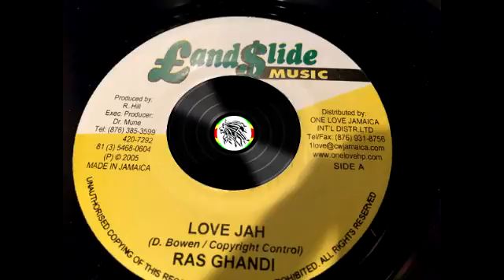Ras Ghandi – Yahoo Riddim – B1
Label: Land Slide Music ‎– none
Format: Vinyl, 7", 45 RPM, Single
Country: Jamaica
Released: 2005
Genre: Reggae
Style: Reggae, Dancehall, Instrumental

Tracklist
A – Love Jah (Written by – D. Bowen / Copyright Control)
B – Yahoo Riddim

Produced by – R. Hill

Exec. Producer – Dr. Mune

Distributed by – ONE LOVE JAMAICA INT'L DISTR.LTD